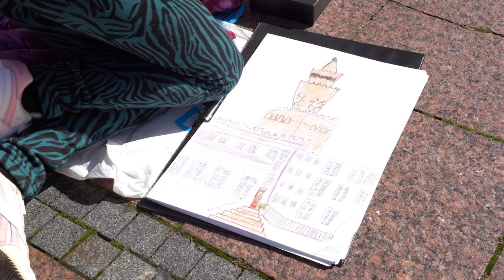Dziecięcy plener malarski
"Opole kredką rysowane"! Dziecięcy artyści Młodzieżowy Dom Kultury w Opolu uwieczniali zabytki miasta.